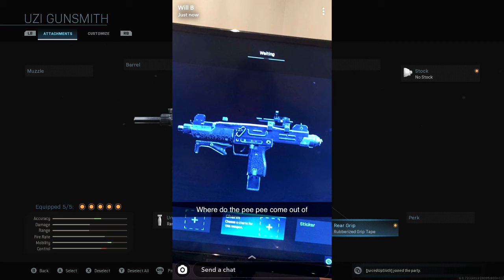This 16 Inch Barrel Remind Me Of My Friend 😉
Hey Homies I hope you're a great day in this video my friends and I played some private matches just to mess around and I decide to record it because Why not. So I hope y'all enjoy it